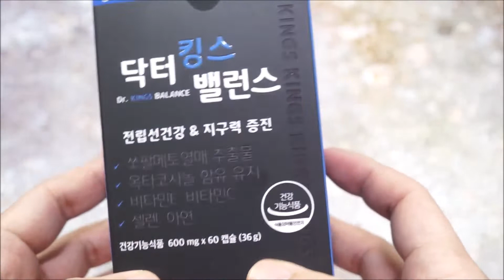남성갱년기제품 자연포레 닥터킹스밸런스 언박싱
보다 자세한 리뷰와 구매방법은 아래 링크를 참고하세요.